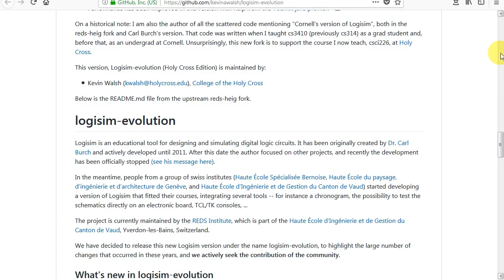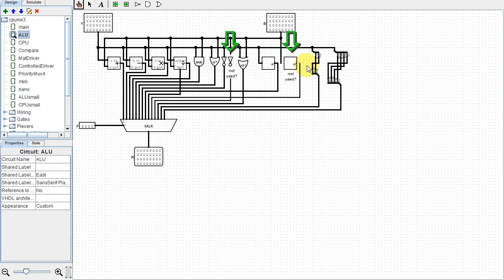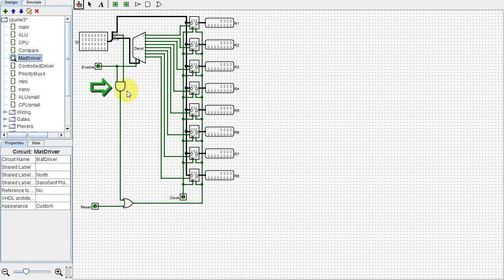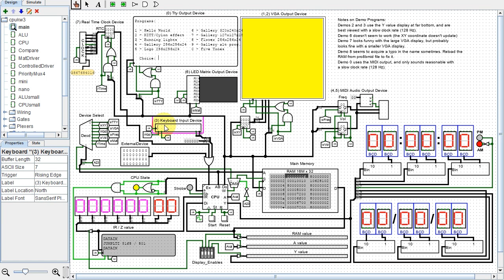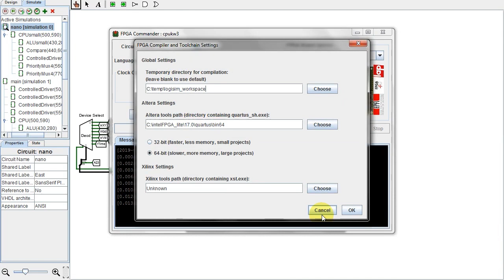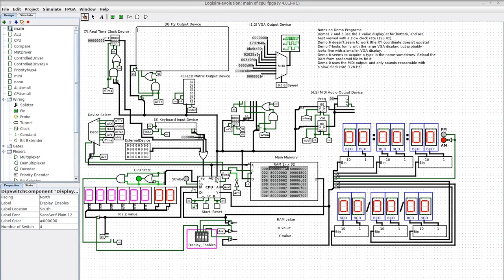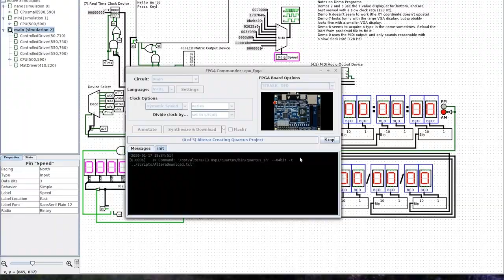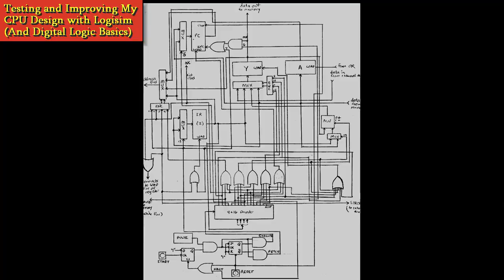My CPU Design in an FPGA Via Collaboration with Dr. Kevin Walsh & His Improvements to Logisim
This video shows my CPU design put into actual hardware (FPGA board) via a collaboration with Dr. Kevin Walsh.  This CPU is based on the 16 instruction microprocessor I designed for a homework assignment many years ago, though it now has many more instructions.  On the FPGA board, my CPU design can run up to 25MHz which actually is the speed a lot of computers ran at when I first designed this CPU.

   If you want to know more technical aspects of this CPU or want to know how it evolved, refer to my other CPU / Logisim videos (reverse chronological order):

   Links to various Verilog and VHDL  processing programs

Since the original creator of Logisim has discontinued work on it due to time constraints, others have created other versions using his code.  Here are some different "forks" of Logisim:

(Improved Logisim Evolution fork by the author of the Cornell version of Evolution)

(compiled program direct link.  Need to "java -jar logisim-evolution.jar")
(source code (needs to be compiled) - click "Clone or download")

(needs to be compiled. Click "Clone or download")

Also, Digital is a similar program:
(project page and download section.  Needs to be compiled.  Click "Clone or download")

Whichever Java package you choose, for safety reasons, you might want to disable the JAVA browser plugin if it gets installed (not to be confused with Javascript).